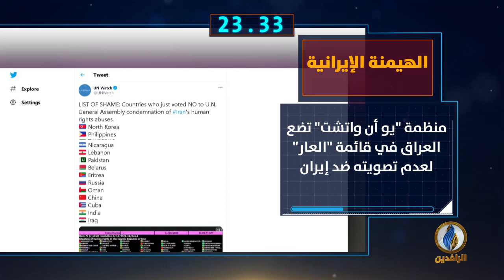أبرز الأخبار على قناة_الرافدين ليوم الخميس في 60_ثانية.